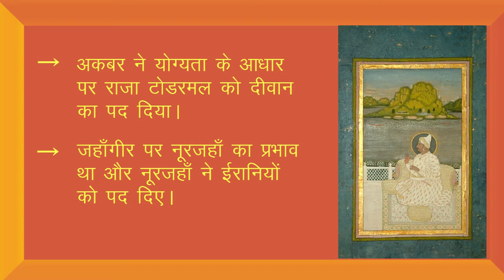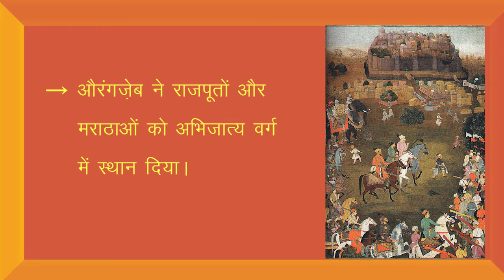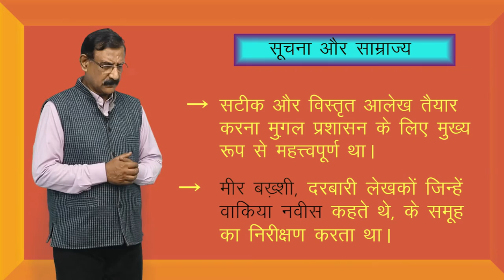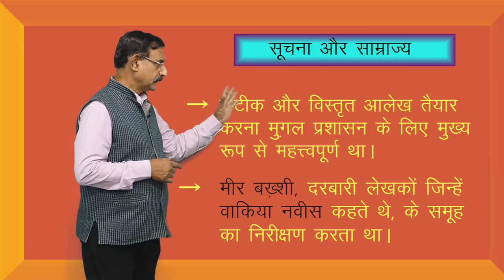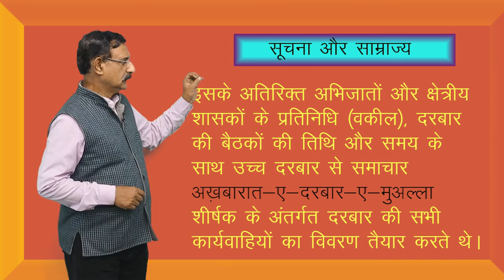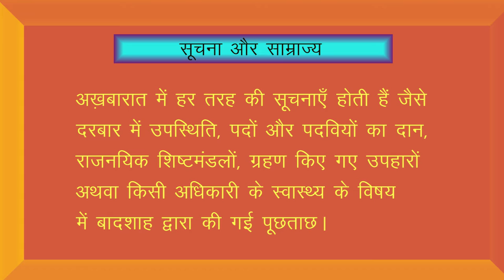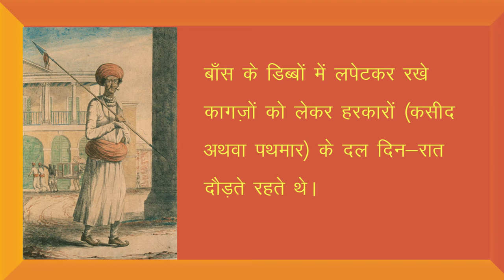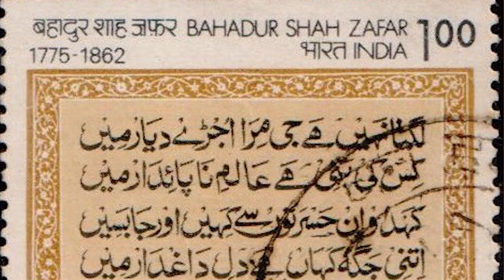CLASS 12th HISTORY | CHAPTER 9 | KINGS AND CHRONICLES